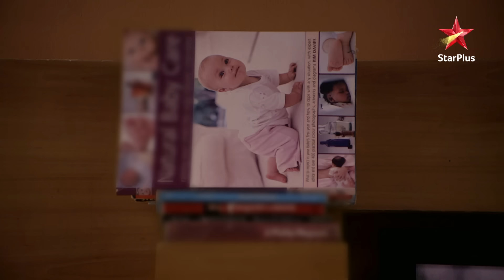Adity, Aliya's Dinner Date! | S1 | Ep.864 | Yeh Hai Mohabbatein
Episode 864